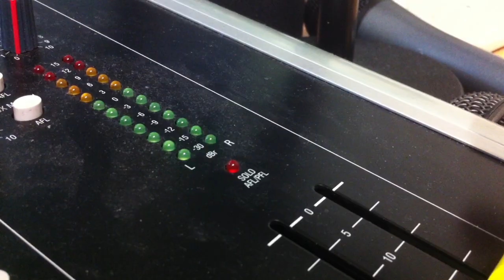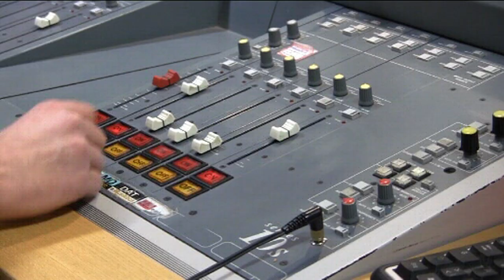Lotte Neumann zum Lehrbereich Medienkompetenz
Lotte Neumann ist seit 2010 zuständig für den Aufbau und die Koordination des Lehrbereichs Medienkompetenz an der ZESS der Uni Göttingen.
Schwerpunkt ihrer Lehrtätigkeit sind die Medienbildungs-, die Fernseh- und Videokurse und die Betreuung des Medienkompetenz-Zertifikats.
Arbeiten aus den Kursen gibt es
-  in diesem Channel,